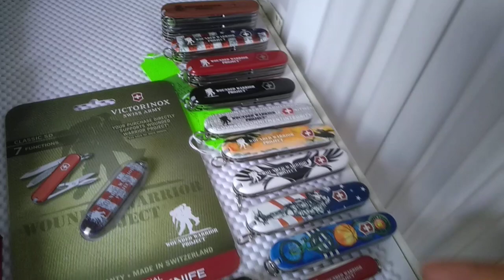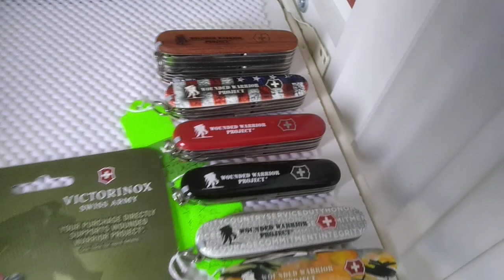Victorinox wounded warrior project colección!